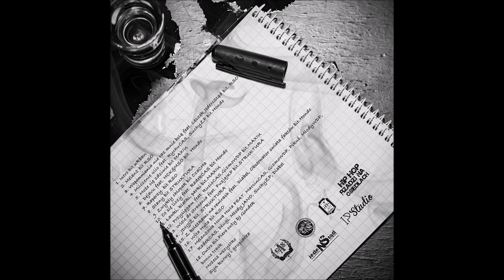BoczekCAS - outro. cuty djGondek bit. Piero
Kawałek z pierwszej solowej płyty BoczkaCAS "melanż" do kawałków które zostały pominięte bedą realizowane klipy badź już są wrzucone z teledyskami POZDRAWIAM W GÓRE SZKŁA BOCZEK CAS!